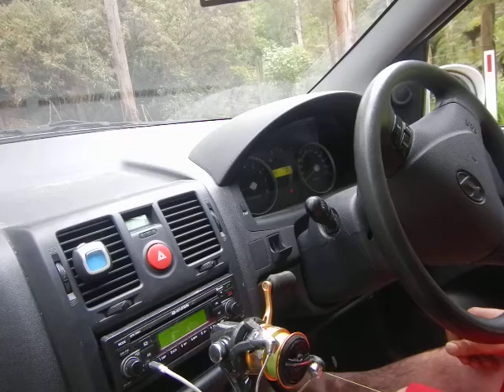We Almost Get Stuck in a Rainforest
Thankyou to whom ever you may be for watching my Shit. Its appriciated!!

            🍻🍻Your all sickcunts 🍻🍻

⏬ Uppercut That Link Down Below👊👊⏬